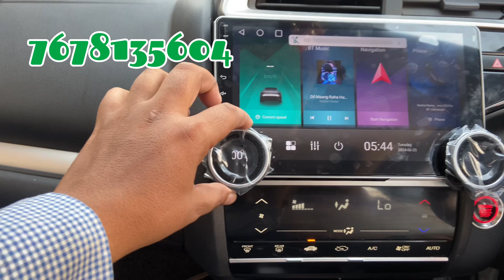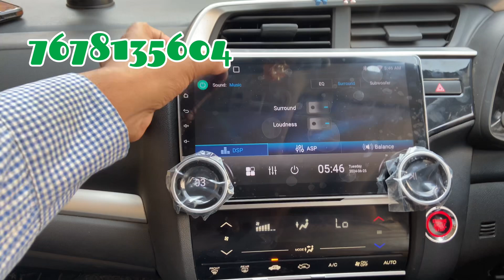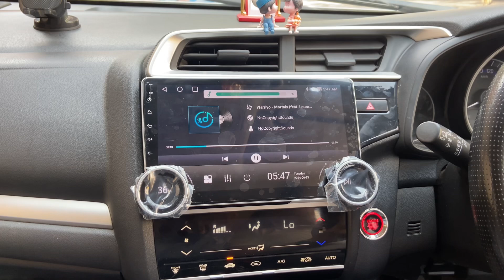Diamond Android Stereo Installed in Honda Wrv🔥Honda OEM Camera Activation Wire